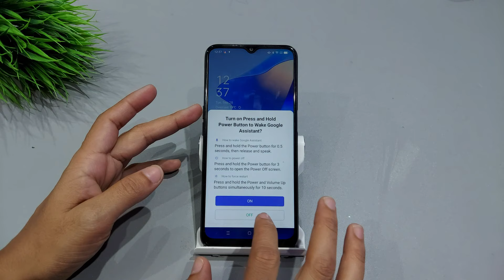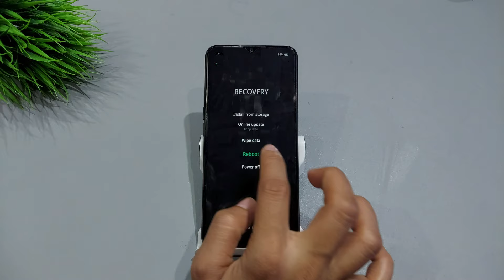How to reset oppo without losing data | oppo without data reset kaise kare | oppo wipe all data